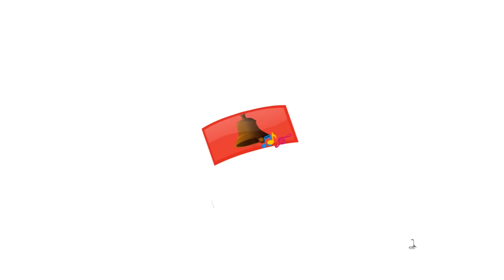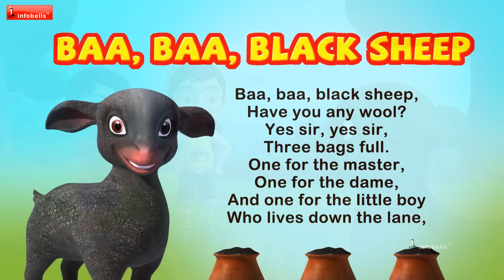Baa baa black sheep Nursery rhyme for Children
Watch this English Rhymes for Children; these English Rhyme videos are sure to delight your Children. These collections of popular English Rhymes are presented by infobells. Let us enjoy this “Baa Baa Black Sheep“ Children English Rhyme with catchy music will attract even babies and adult alike.